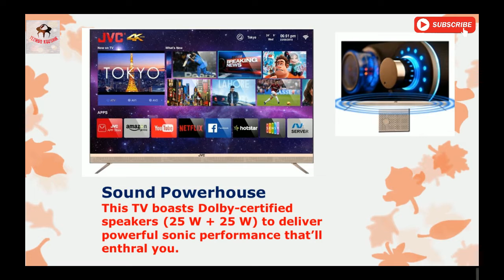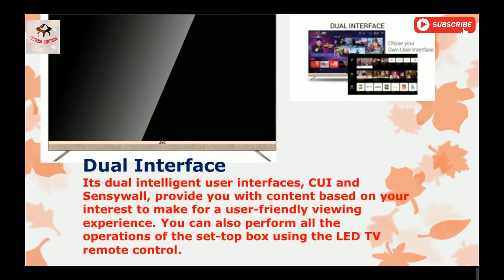JVC LT-55N7105C || 55 inch Ultra HD 4K LED Smart TV || with Quantum Backlit Technology 🔥🔥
JVC LT-55N7105C Best buy